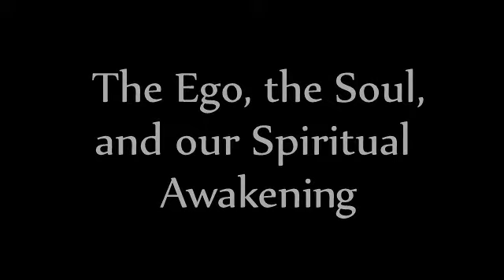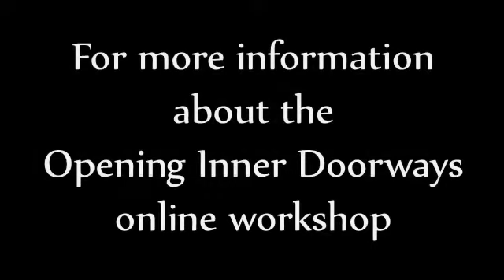Kenn Day: Post Tribal Shamanism and Spiritual Awakening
Author and post-tribal shaman Kenn Day speaks about the roles of the Ego and the Soul in the process of spiritual awakening.

Opening Inner Doorways: Shamanic Journeying

Join Kenn Day in a three-week online exploration of shamanic journeying, through the vehicle of the shamanic body. The Opening Inner Doorways workshop is a guided journey in itself, into the realms of awakened conscious awareness. It is an exploration of integration, through the vehicle of the shamanic body, from our identity as an individual ego to that communal, collective awareness of soul. This is an experiential workshop that introduces a spiritual practice which lies at the core of shamanic traditions that have been taught for millennia. Personal support and guidance is provided by Kenn Day.